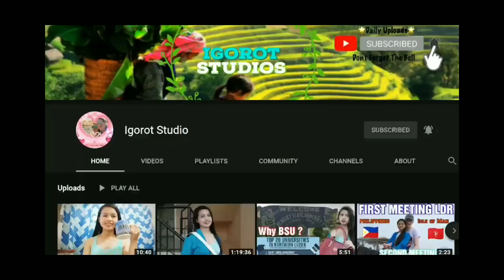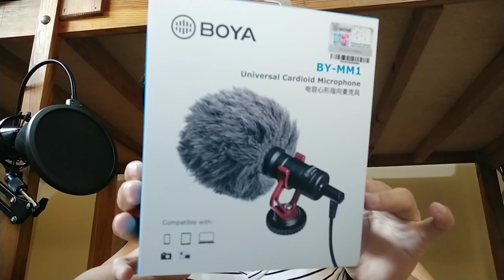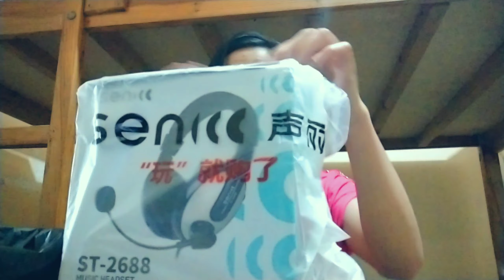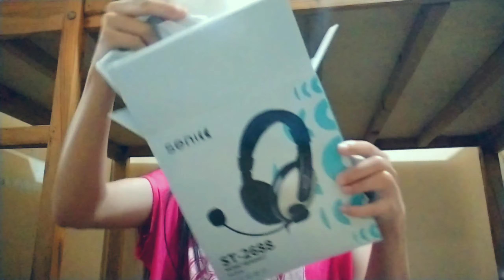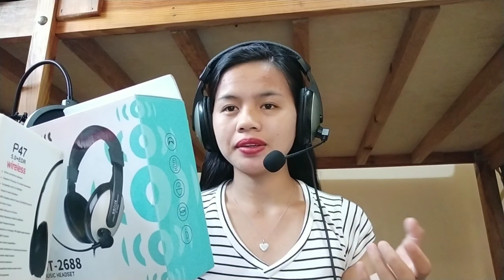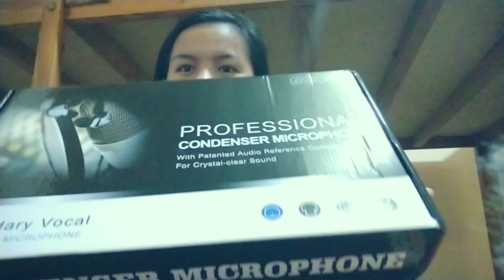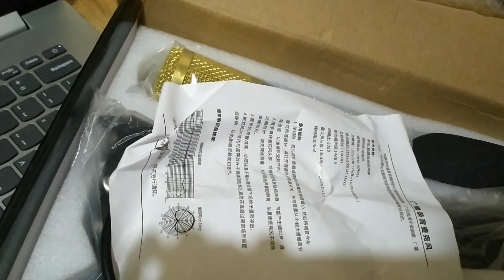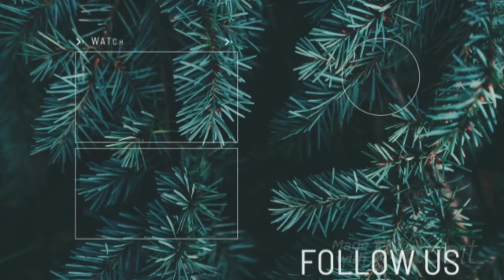YouTube Giveaways From Share Bright Light and Unboxing BM800 ST-2688 BY-MM1 Selfie Stick Tripod